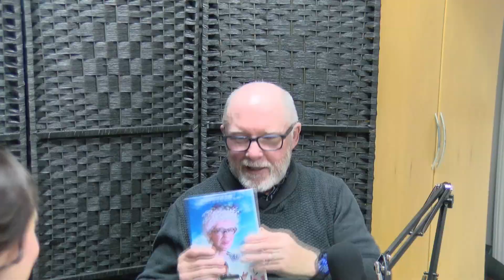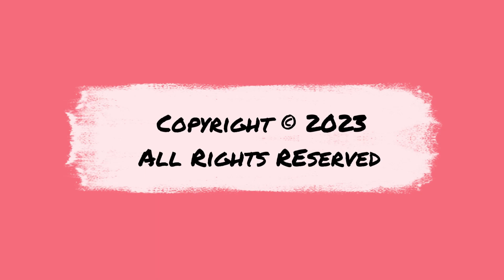E6 A Promise from Mike Tourville Evolves a Book to a Movie to Podcasting @yWrite with Angela Grout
Michael Tourville ⁠has become a podcast host of ⁠THE HEALING VOICES PROJECT ⁠which was birthed after his book VOICES FROM THE FALLEN was written. The journey of an author unfolds with our story, and both Mike & I can attest to this. As Mike shares, his first novel, A PROMISE TO ASTRID was a story he wrote after experiencing the kindness of a neighbor. His way to pay her back for the miraculous and spiritual intervention she presented him with.

As Mike began his author journey, he found himself with the opportunity to have his book⁠ A PROMISE TO ASTRID ⁠produced as a movie. The faith based film has been shown in churches an communities uplifting belief that there is a higher power among us which when called upon, good actions make the world a better place. The small act of kindness which Astrid brought to Michael's life, has a ripple effect which the movie certainly shows.

Michael and I both have evolved through our writing, as we both are hosting podcasts and neither of us had considered that part of our journey. Now we love it!

Writing his second book, ⁠VOICES FROM THE FALLEN ⁠shares the stories of those who suffered and died because of an addition. That book is what brought him the opportunity to host a podcast which he interviews living people sharing their stories of addiction, grief, recovery, and courage. It take courage to share, and it takes courage to write. The courage Michael Tourville has to help others is certainly a reflection of his kind heart and Astrid's promise to help others.

Watch the episode and learn how he got started, and how it grew to where it is now. His story includes parts of Kirk Jonah's story, as they were childhood friends. Kirk Jonah was last week's⁠ yWrite ⁠guest. Kirk's son, Jack Jonah's first person story is told in Tourville's VOICES FROM THE FALLEN book. It is a must read for anyone grieving and needing courage to overcome an obstacle.

⁠@yWrite ⁠with Angela Grout has new episodes weekly.